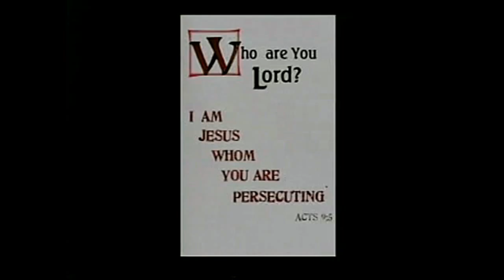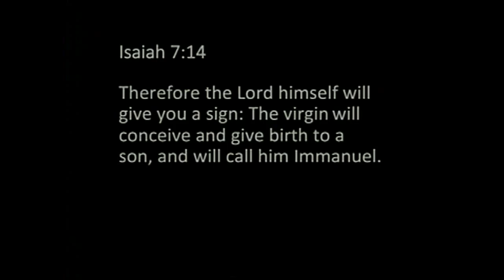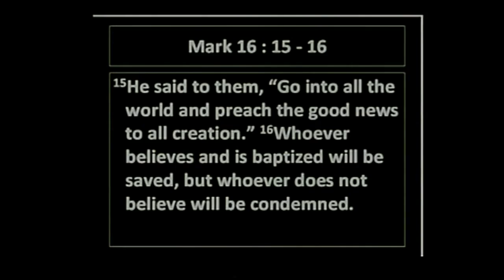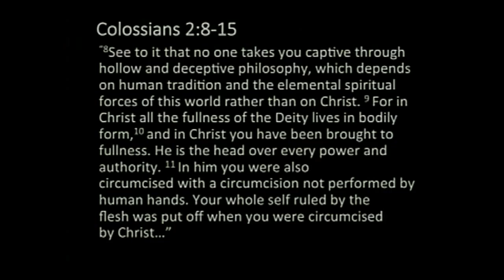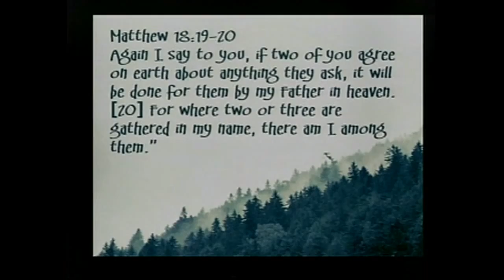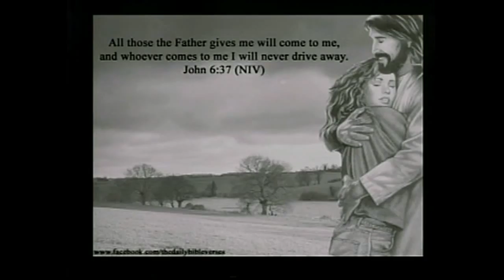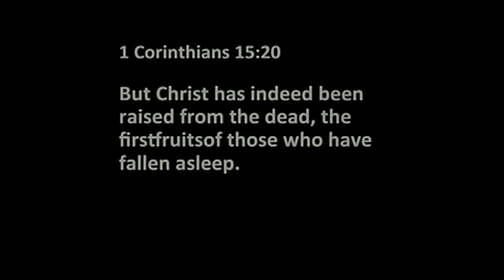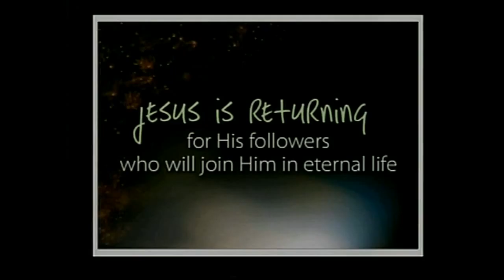"I Am Jesus" by Britt Farmer - 2/14/16